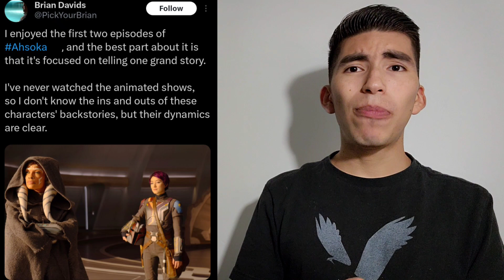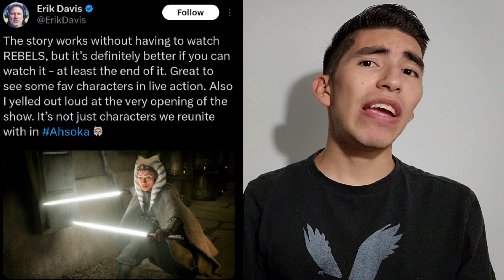Ahsoka First Reactions! Ahsoka Reviews! Disney Plus! Star Wars Series!